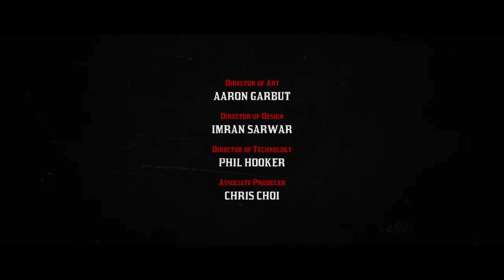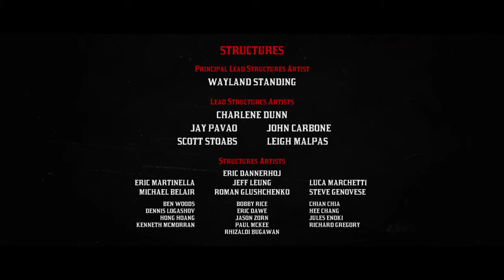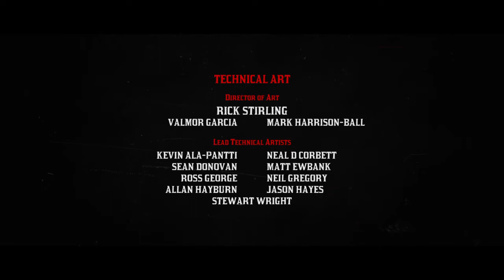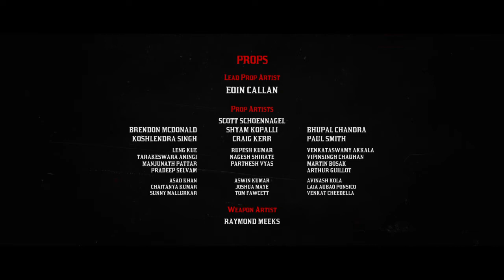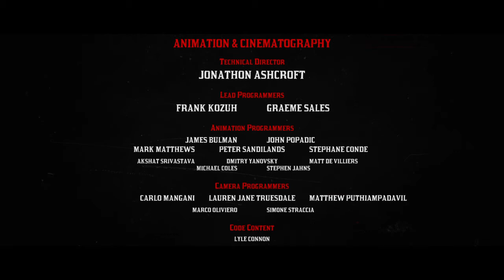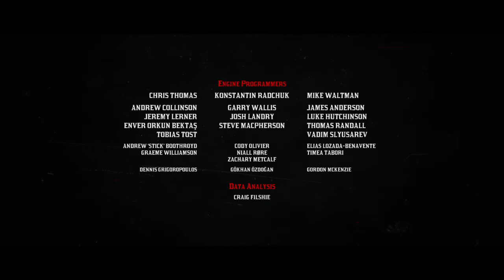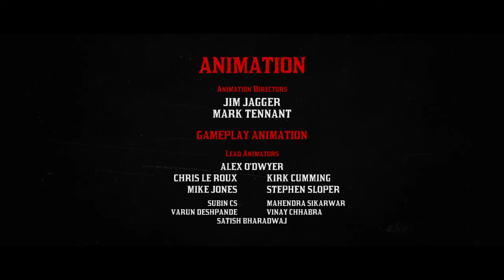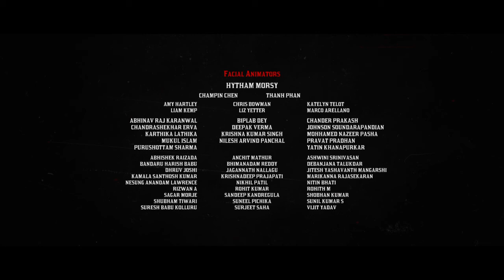Red Dead Redemption 2 - Credit Scene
Credit scene